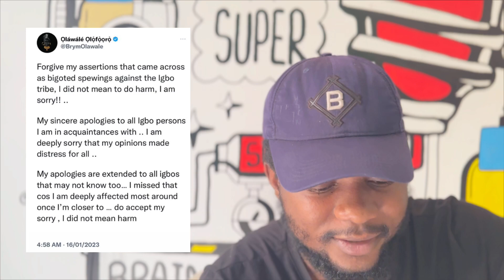Crazy! Davido BANGED 5 | Wizkid & Burna Too… Brymo Apology